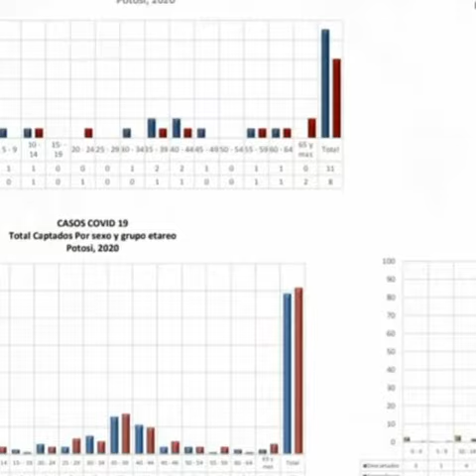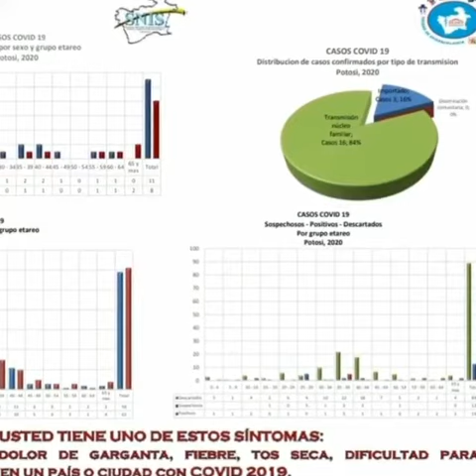CASOS COVID POTOSI NOTA POTOSI